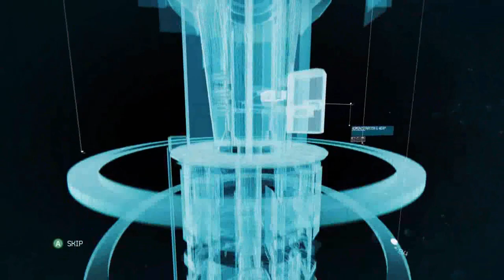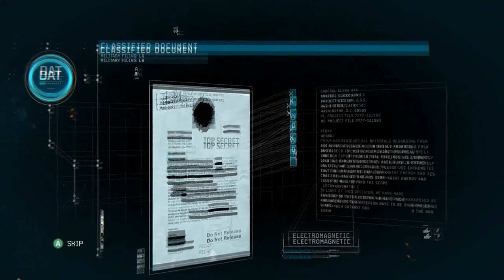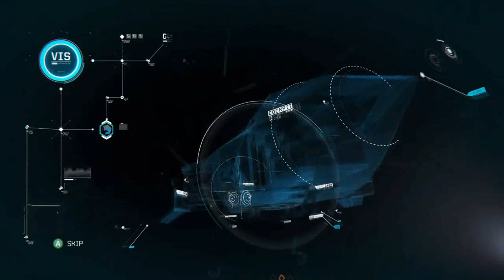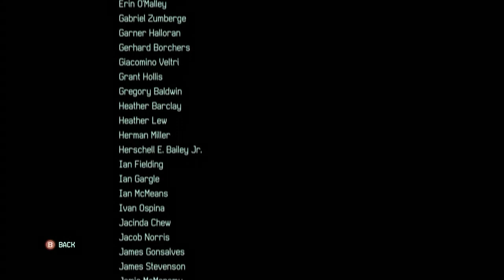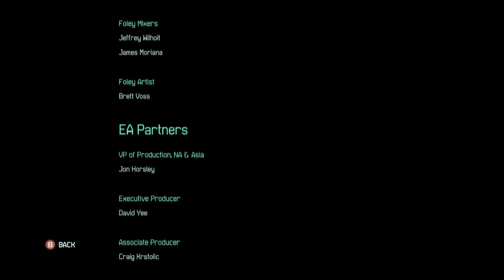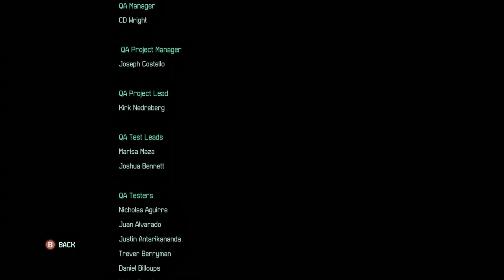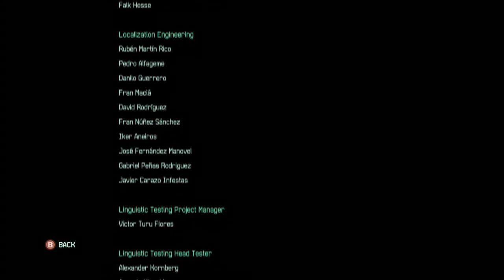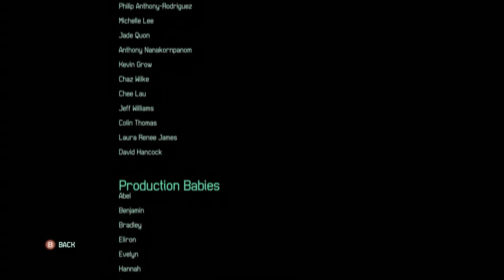FUSE - All Cutscenes (Game Movie)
All of the cutscenes for Insomniac's FUSE edited together to create one long movie.